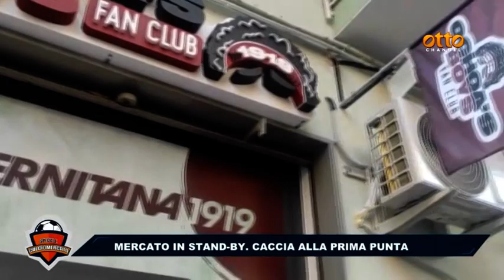Speciale calciomercato, la puntata del 10 agosto 2023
Tutte le news su acquisti, cessioni e trattative su Napoli, Salernitana, Benevento, Avellino e le altre campane di serie C